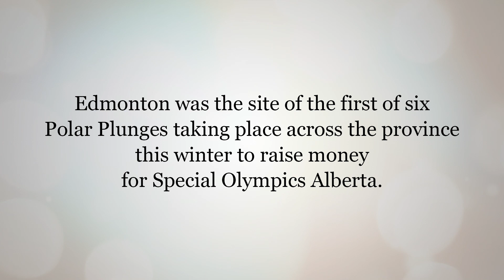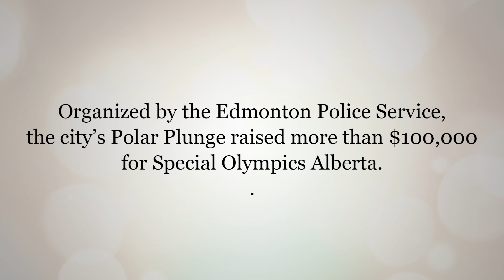Polar Plunge raises cool cash for Special Olympics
Primary Care Paramedics bravely volunteered to jump into a freezing lake in the middle of an Alberta winter to raise money for the Special Olympics.

“When you first jump in and you hit that water, I think instinct just kicks in. It is ice cold, you're struggling to breathe, and that's your sole focus,” says Primary Care Paramedic Pedro Ramirez.

More than 200 people, including members of AHS EMS, braved -20 celsius weather to take part in the Polar Plunge at an Edmonton beach club. Edmonton was the first of six Polar Plunges taking place across Alberta. Organized by the Edmonton Police Service, the city’s Polar Plunge raised more than $100,000 for Special Olympics Alberta.

“I believe that everyone deserves the chance to get to their absolute full potential and achieve those goals and dreams that they might have,” says Kaylee Pfeiffer, an acting Public Education Officer and Primary Care Paramedic, AHS EMS. "If supporting Special Olympics means jumping into a cold lake, she says, “I’m more than happy to do it.”